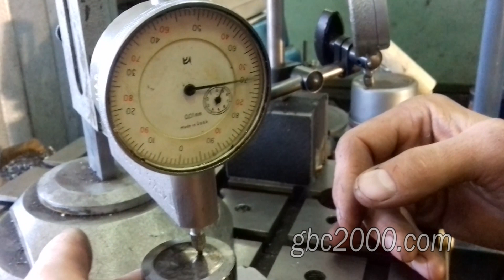Изношенный напрочь распредвал толкатели стаканчики клапанов ГБЦ Renault Kangoo Dacia Logan Clio Symb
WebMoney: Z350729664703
В этом видео речь пойдет о гбц Рено Кенго 1,5. Ставится эта голова и на Логан, Меган, Клио, Дача, Сандеро, Мегане, Симбол, Сциник. (Renault Dacia Logan Clio Symbol Sandero Kangoo Megane Scenic )
Как-то в одном из видео мы показывали, как пострадала головка Таврии от масляного голодания. Это была натуральная жесть. Кому интересно ссылка на это видео  вверху. Смотрите. Вот видимо и в данном случае, хотя утверждать точно не могу, так как не в курсе почему это произошло, случилось нечто подобное. На видео видны сильно изношенные кулачки, шейки и толкатели (стаканчики) клапанов.